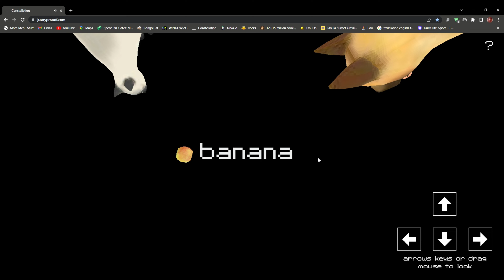Literally messing around in Google Chrome 💀